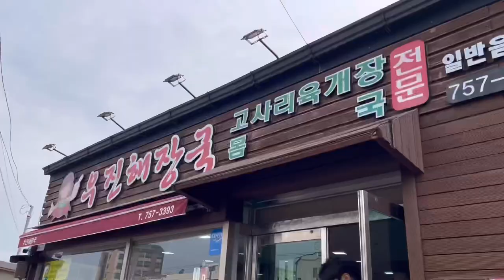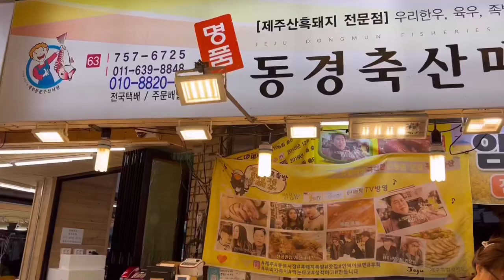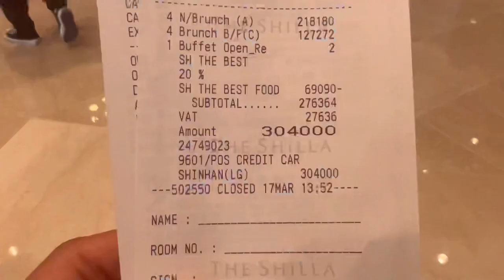제주여행 Vlog 1탄 - 제주도, 제주신라호텔, 디럭스 트윈, 아이와 함께 제주여행, 우진해장국, 더파크뷰 브런치, 제주오성, Hotel shilla Jeju, 제주 브이로그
안녕하세요!
제주도에 가족 여행을 왔습니다
2탄은 제주신라호텔 디너뷔페와
산방산 쪽에 다녀온 내용들이 올라갈 예정입니다